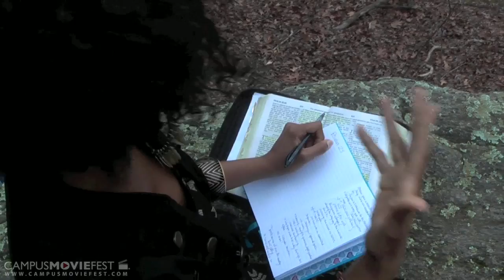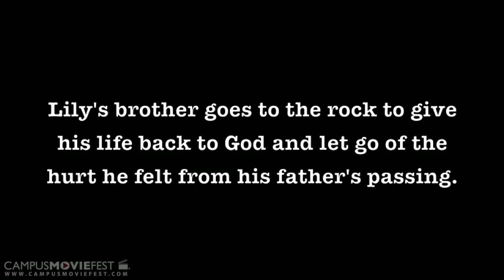Lily in the Valley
Lily is a 22 year old woman, who loves life, despite the hardships she encounters throughout her life journey.  She faces the prior loss of her father, and his powerful words of encouragement get her through a season of failing health.  When she finds out she has cancer she goes to speak to a minister.  Lily can not afford the cancer treatment she needs and has to rely on her faith to be cured. After time in prayer with the Lord, she gets a much needed phone call.  Months after her first diagnosis, her doctor continues to run more test and discovers that she is cancer free.  Lily's faith is what gives her hope in her experiences.  Lily's healing changes so many peoples lives in a positive way.  After enduring her health struggle, Lily becomes a crisis counselor, teaching the word to all those in need of God's healing power.

Cast: Melissa Mincey as Lily
      Joshua Dennard as Leo, Lily's brother
      Floyd Underwood as a minister
      Gerard Ewell as Lily's father
      Gary Adams as an angel

Crew: Melissa Mincey, director, producer, camera operator
      Joshua Dennard, camera operator
      Andre Coleman, camera operator
      Kelvin Brown, camera operator

Created by Soul Beauty at Art Institute of Atlanta in 2012 as part of Campus MovieFest, the world's largest student film festival.

Lily in the Valley Cast & Crew :
Melissa Mincey - Captain, Writer, Actor, Director, producer
with
Joshua Dennard- Actor, Video Camera Operator
Kevin Samuels- Video Camera Operator
L.j. Underwood- Actor
ClearlyUnder DaAct- Video Camera Operator